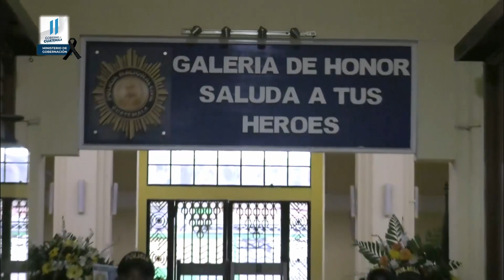Honran al agente de PNC que cumplía con su deber de ''proteger y servir''